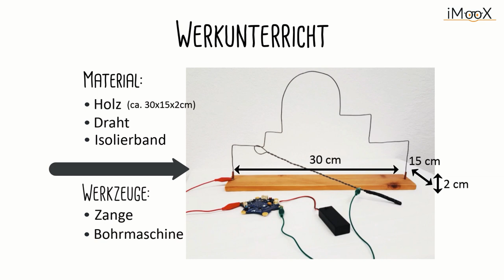[Calliope] Trailer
Dies ist der Trailer des Kurses Online-Kurs zu "Calliope mini - Im Auftrag der digitalen Grundbildung"